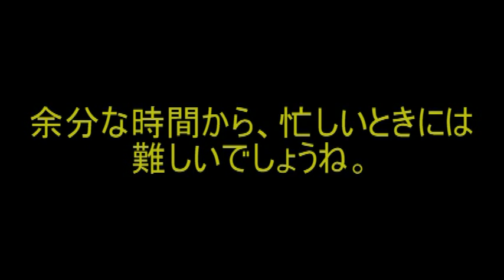「エアポートヒーロー」英語版のバグ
=== This bug has been fixed in V1.1 of the game. The update can be downloaded from the 3DS eShop. ===

This is a bug report for SonicPowered, developers of the "Airport Hero" 3DS version of "I am an Air Traffic Controller". They don't speak English, hence my rudimentary Japanese. Last night, I sent them an email about this bug that exists in the English-language version. They have responded saying they'll try to replicate it. Just to make it clear, I'm sending them a link to this video showing it.

It seems like a minor bug, but when things get busy, having the "Request Push Back" radio call repeated after you have approved that same request can make life difficult as it ties up the radio for longer than it should!